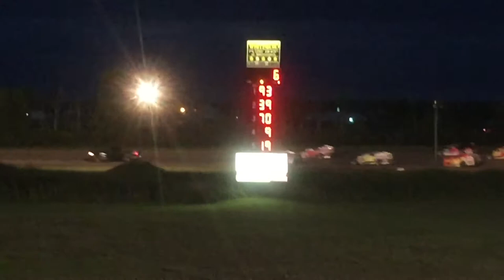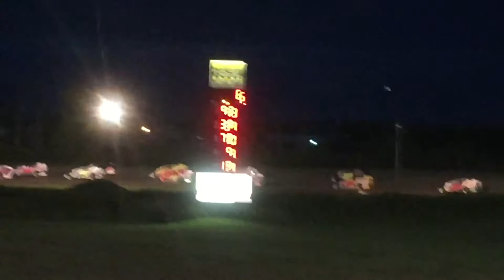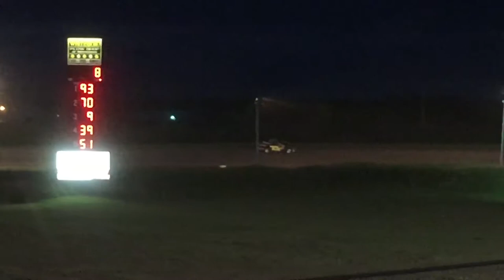358 Small Block Modified Feature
358 Small Block Modified Feature at Can-Am Motorsports Park in Lafargeville, Ny. 8/5/17